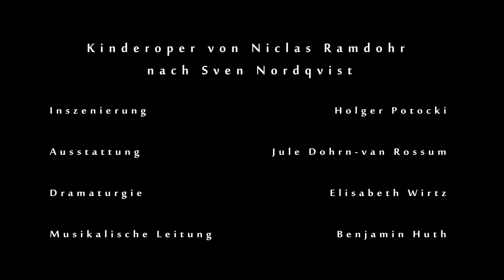Pettersson und Findus und der Hahn im Korb [5+] (Trailer)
Kinderoper von Niclas Ramdohr nach Sven Nordqvist

Pettersson und Findus, die schrulligen Protagonisten der berühmten schwedischen Kinderbuchreihe, sind ein Herz und eine Seele und führen ein beschauliches Leben auf ihrem Hof. Bis Caruso, der eitle Hahn des Nachbarhofes, auf der Flucht vor dem Suppentopf die traute Zweisamkeit stört. Caruso kräht ohne Unterlass Melodien und verdreht den Hühnern des Hofes schamlos die Köpfe. Alle lieben Caruso. Nur Findus nicht. Die zahme Katerseele wird erschüttert. Findus fürchtet um seine Position als Petterssons Liebling und als er die Katzenschnauze voll hat, schmiedet er einen hinterhältigen Plan.
Diese Geschichte hat alles, was Oper braucht: einen jugendlichen Helden, eine richtige Intrige und mitreißende Musik.

Inszenierung: Holger Potocki
Ausstattung: Jule Dohrn-van Rossum
Dramaturgie: Elisabeth Wirtz
Licht: Nils Lange
Maske: Kerstin Steinke

Musikalische Leitung: Benjamin Huth
Petterson: Andreas Jören
Findus: Xenia Cumento
Gustavsson: Irakli Atanelishvili
Caruso: Hyunsik Shin
2 Hühner: Andrea Drabben / Laura Zeiger / Annette Blazyczek
Violoncello: Max Gundermann / Jörg Haastert
Klarinette/ Bassklarinette: Andrea Dully / Rhianon Fadle

Trailer: Marc Lontzek